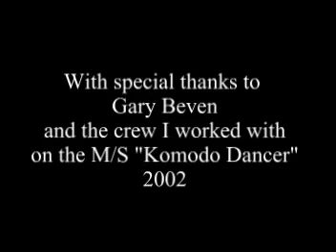Best of Indo Pt. I.mpg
Best of Indosesia Diving Part I.